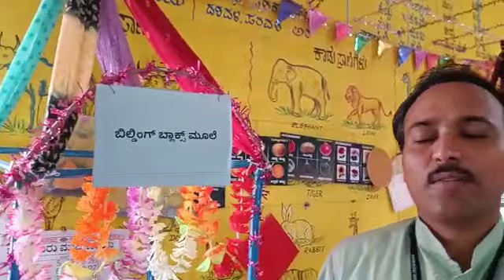*ಬಿಲ್ಡಿಂಗ್ ಬ್ಲಾಕ್ಸ್ ವಿವರಣೆ- ಕೆ.ಪಿ.ಎಸ್ ಬಾಲಕರ ಶಾಲೆ-ಹಿರೇಹಡಗಲಿ. ವಿಜಯನಗರ ಜಿಲ್ಲೆ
Video from Veeresh arasikere